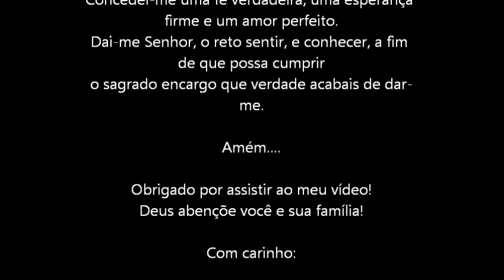Benção de São Francisco de Assis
Glorioso São Francisco,
Santo da simplicidade, do amor e da alegria.
No céu contemplais as perfeições infinitas de Deus.
Lançai sobre nós o vosso olhar cheio de bondade.
Socorrei-nos em nossas necessidades espirituais e corporais.
Rogai ao nosso Pai e Criador que nos conceda as graças que pedimos por vossa intercessão,
vós que sempre fostes tão amigo dele.
E inflamai o nosso coração de amor sempre maior
a Deus e aos nossos irmãos, principalmente os mais necessitados.
São Francisco de Assis, rogai por nós.

Amém.